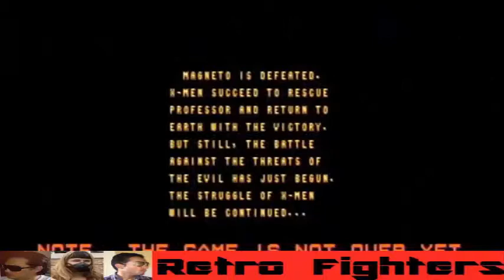Mark, Johnny and Paige X-Men Konami Arcade Longplay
Mark, Johnny and Paige (and whoever happens to be online at the time) team up to take down Magneto and his Brotherhood of Evil Mutants. Can they move the Blob, stop the Juggernaut and defeat the Master of Magnet? Or are they welcome to die???